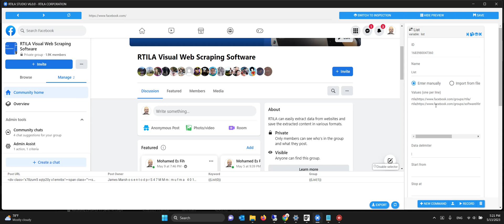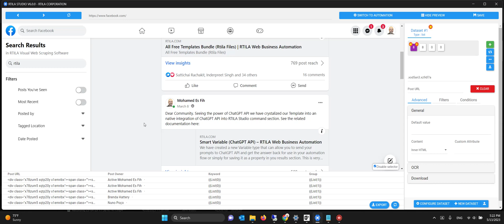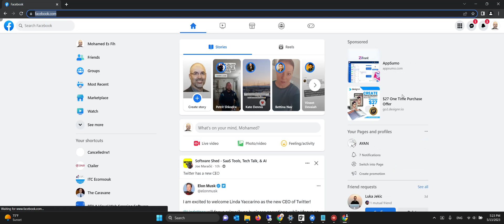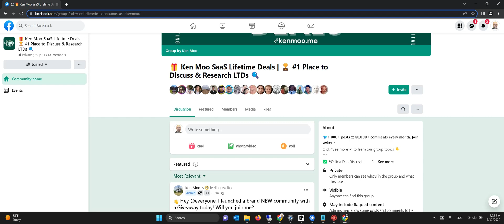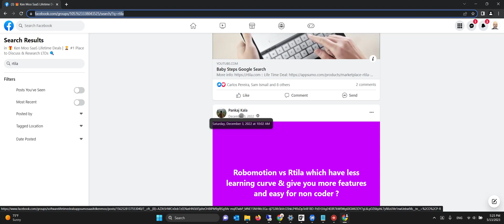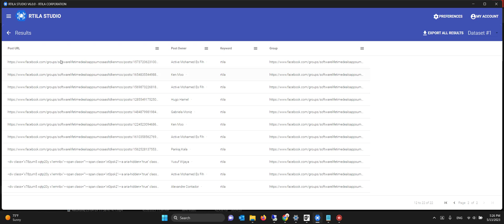Automation Template FACEBOOK Groups Search Keywords & Get Posts URLs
Video tutorial on how to build such automation will be shared at a later stage